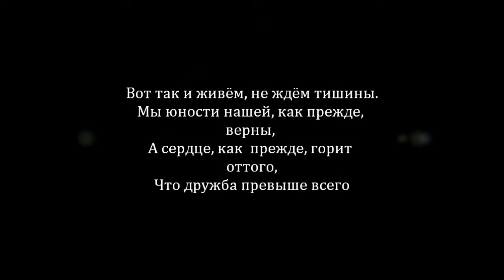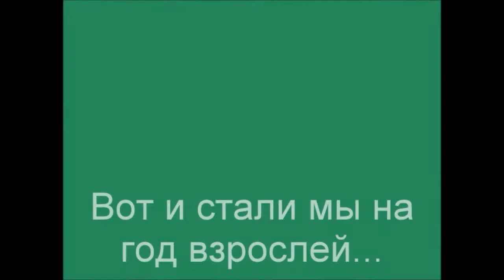Предстоящей встрече посвящается.wmv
встречи